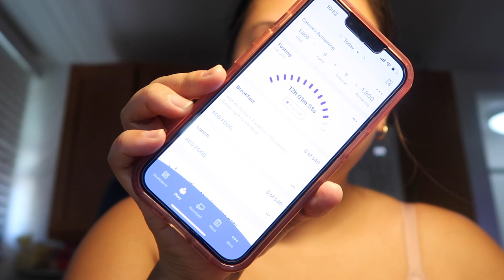Germinating Avocado Seeds! DITL w/ADHD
Episode 379

My videos are slightly out of order at the moment and I do apologize for that!

Stay Safe ♡
Ali